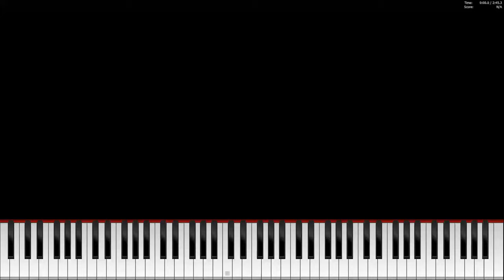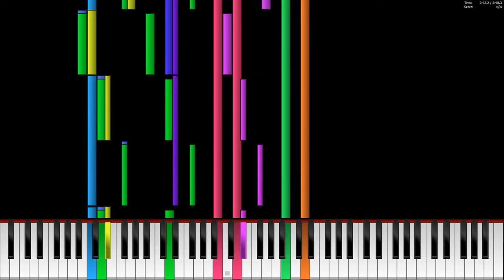Pokemon Diamond/Pearl/Platinum - Battle! Champion Cynthia Orchestrated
A Pokemon Legacy for players of Gen 4 like me. Pokemon Diamond/Pearl/Platinum were the best versions of my childhood and it was a unique atmosphere i couldn't find anymore in the new pokemons comming out. I decided to make my own orchestra version of Cynthia Battle, the league champion of Sinnoh. I hope you'll enjoy it!
I also changed my laptop which is now an HP Omen 15. Much faster video rendering etc. This thing changes my whole life lol.
Also i didn't used synthesia as usually here, but used Piano From Above, an alternative of synthesia which is for me, better looking that synthesia.